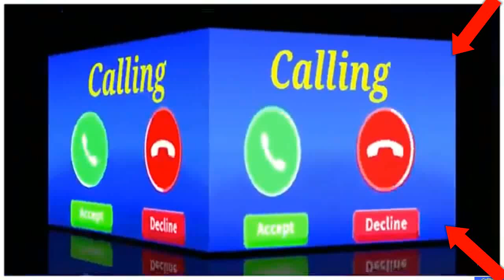vivo phone message tone . vivo ringtone . || vivo trending ringtone.